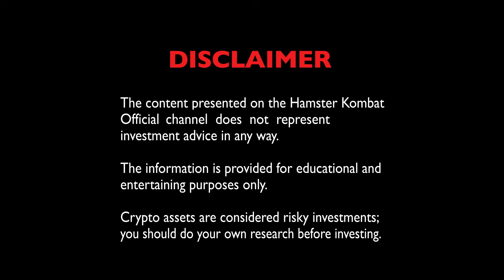IBM reveals quantum processor, Anthropic builds $50B AI infrastructure in the US ⚡️ Hamster News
⚡️Hamster News⚡️

Hey Hamsters! 🐹 Today’s episode of Hamster News has more twists than a hamster playground. Let’s dive into the latest billion-dollar AI power plays and quantum leaps in tech. Anthropic is going big on the pellets $50 billion, to be exact! The AI firm has just announced plans to build a network of massive data centers across the U.S. OpenAI is pushing back in court. The company asked a federal judge in New York to reverse an order requiring it to hand over 20 million anonymized ChatGPT chat logs in a copyright lawsuit involving the New York Times and other outlets. New reports from Bloomberg’s senior ETF analyst Eric Balchunas says the first-ever ETF to directly hold XRP could hit the market as early as this week. But the courtroom’s got its own cage rattling prosecutors in the MEV bot brothers: Anton and James Peraire-Bueno case are asking for a February or March retrial. IBM rolled out some big announcements at its Quantum Developer Conference, including the Quantum Nighthawk, its most advanced quantum processor yet. That’s all for today!

🖇 Anthropic to invest $50 billion to build data centers in US
OpenAI fights order to turn over millions of ChatGPT conversations
Canary Capital files final 8-A form for XRP ETF
Prosecutors request February or March retrial for MEV bot brothers
IBM unveils new 'Nighthawk' quantum processor